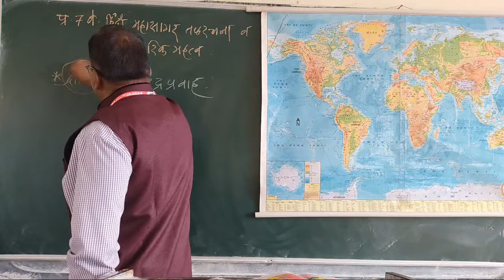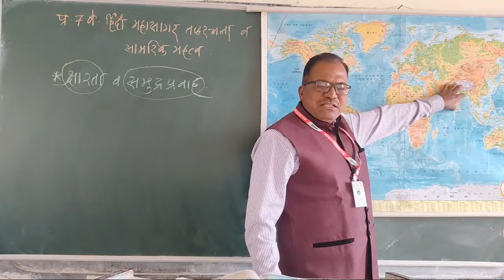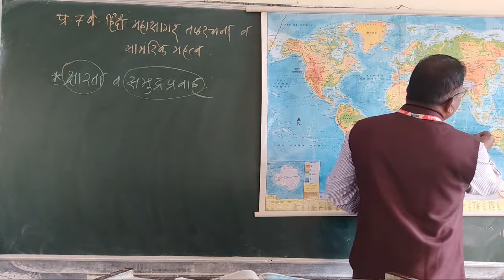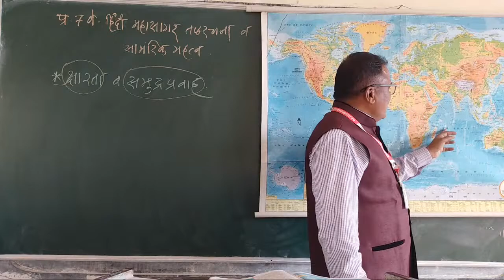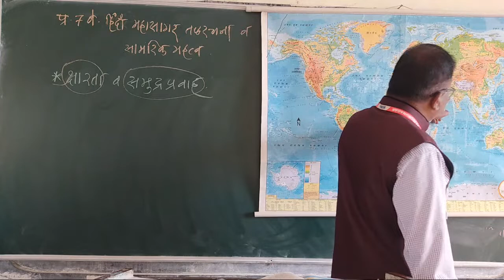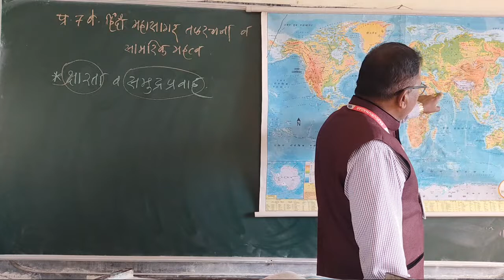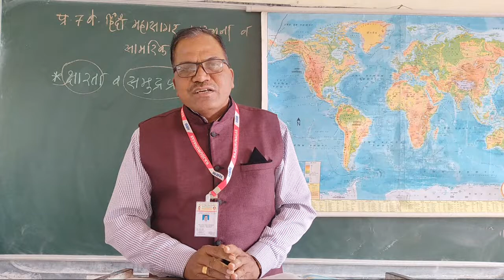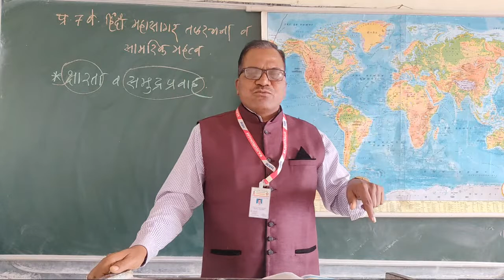XI#GEO#PROF.DAUNDKAR V. B. HINDI MAHASAGAR.